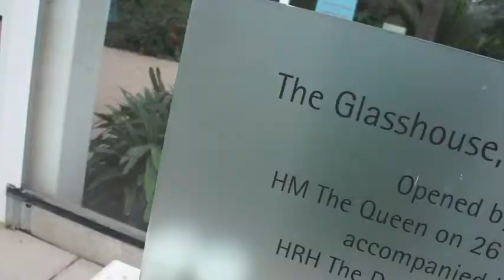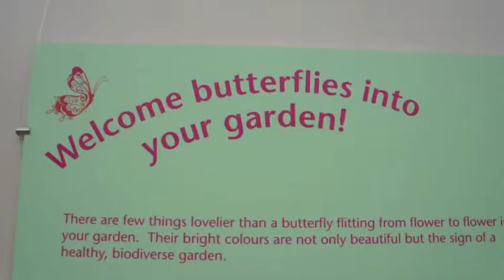RHS Butterfly Day